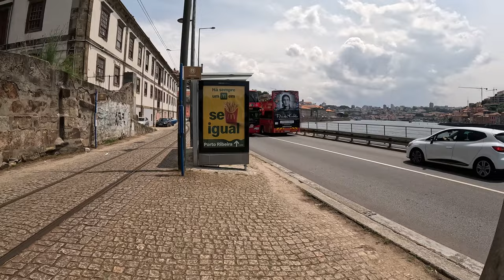Massarelos District Porto, Portugal 🇵🇹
Massarelos is a neighborhood located in the city of Porto, Portugal. It is situated on the left bank of the Douro River, just west of the city center. Massarelos is known for its picturesque streets, historic buildings, and its proximity to several prominent landmarks in Porto.